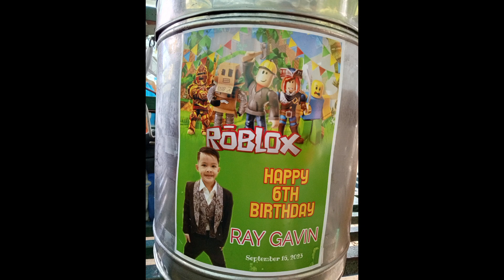Gavin 6th birthday (late upload)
@lawndale spring resort (located taguanao Cagayan de Oro )